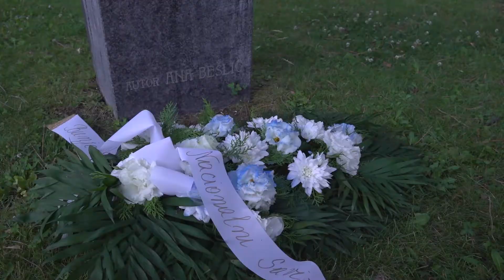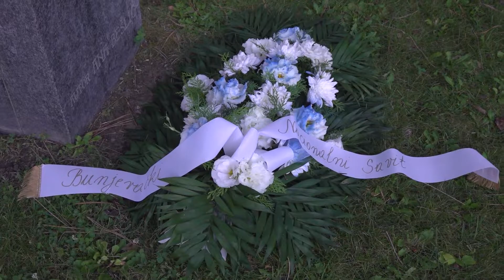Dan Dužijance 2022. godine